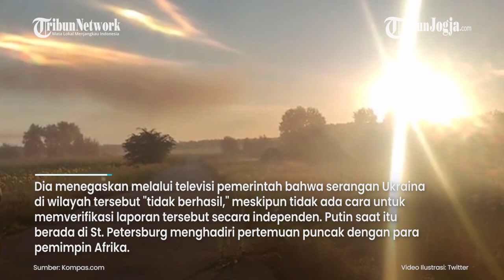PUTIN SEBUT SERANGAN BALASAN UKRAINA SIA SIA, KIEV ALAMI KERUGIAN BESAR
Presiden Rusia Vladimir Putin menyatakan, pertempuran sengit yang berkecamuk di tenggara Ukraina menandakan pertempuran telah meningkat secara signifikan. Putin mengeklaim pertempuran tersebut membuat kerugian besar di pihak Ukraina.

Sementara, pihak Barat menyatakan Kiev sedang melancarkan serangan besar-besaran.

Pertempuran beberapa minggu terakhir terjadi di beberapa titik sepanjang garis depan sepanjang 1.500 kilometer, ketika Ukraina melakukan serangan balasan dengan dukungan senjata dan pasukan yang dilatih oleh negara-negara Barat melawan pasukan Rusia.

Editor video : Bayu Rusbianto
Editor Naskah: Rina Eviana Dewi
Narator : Prisca Ruri
Produser : Ribut Raharjo
(brs)